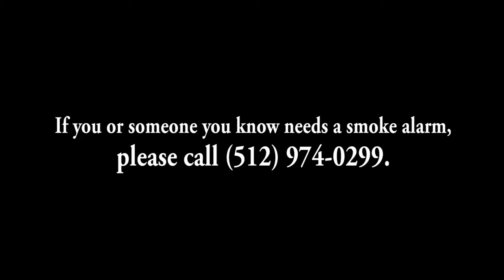Austin Fire Department's Grease Fire Demo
October is Fire Prevention Month and Battalion Chief Palmer Buck tells us a few ways that we can stay safe in our homes.